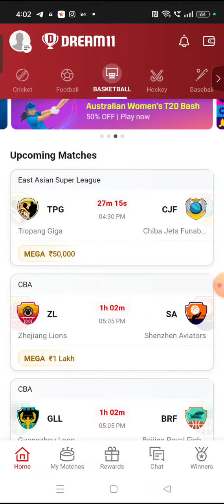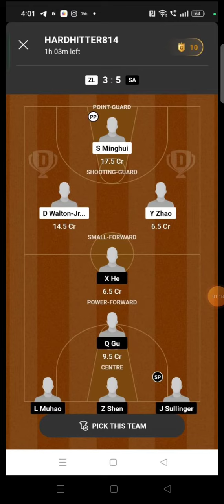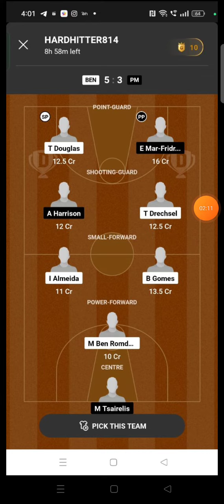GLL vs BRF BASKETBALL DREAM11 TEAM PREDICTION